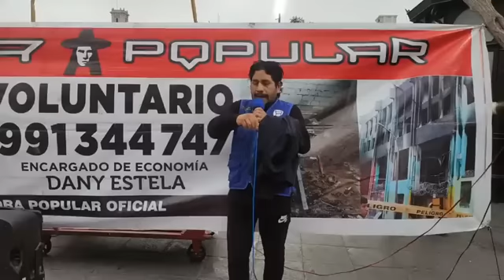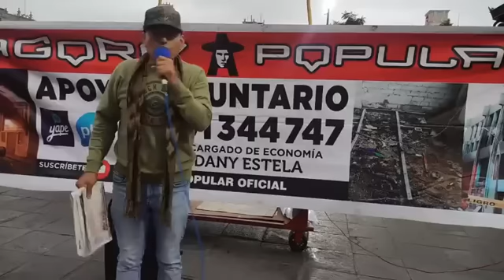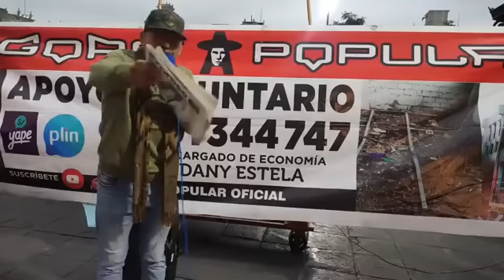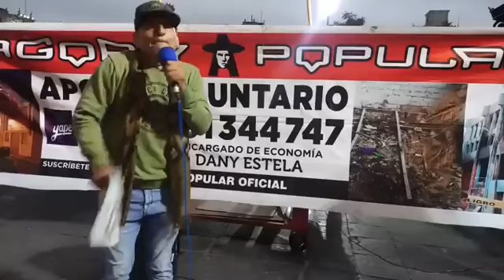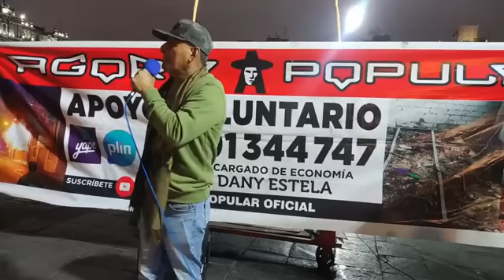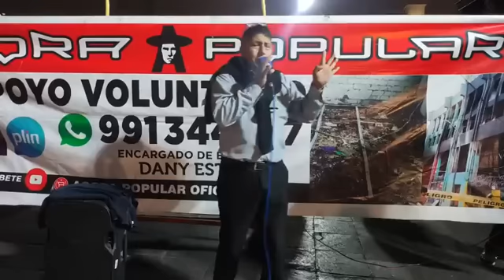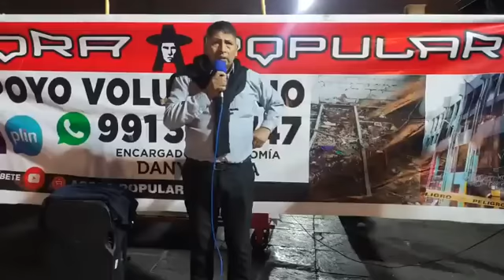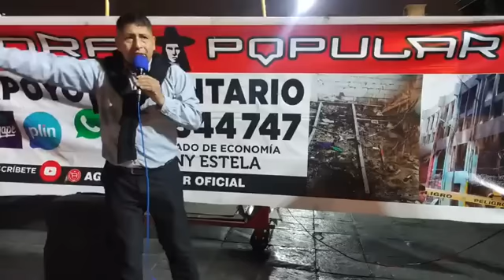VER AGORA POPULAR COMPLETO CON LA PARTICIPACION ESPECIAL DE RAUL ARIAS